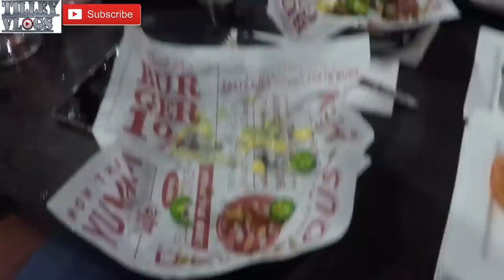Two Friends, One Restaurant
Today I spend the day with my Best Friend Marie